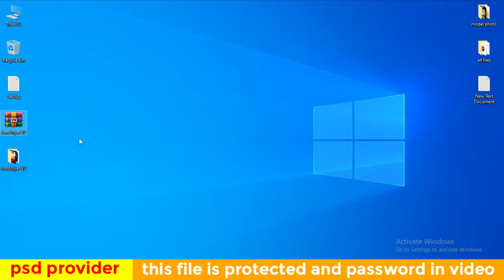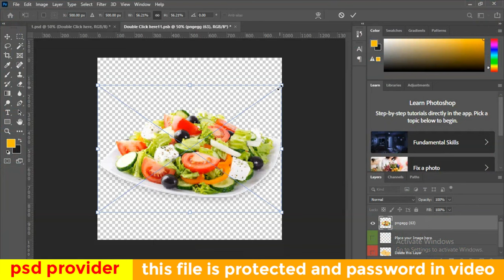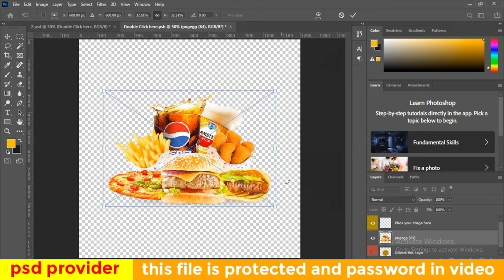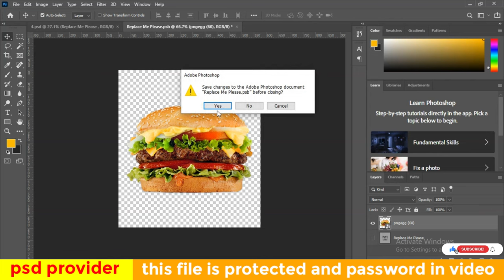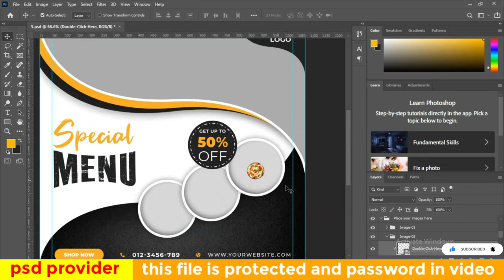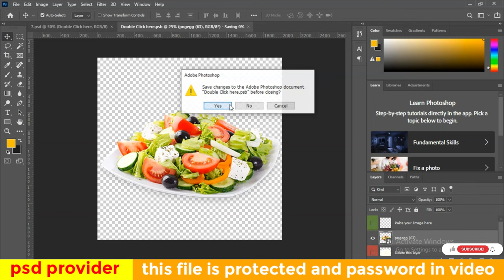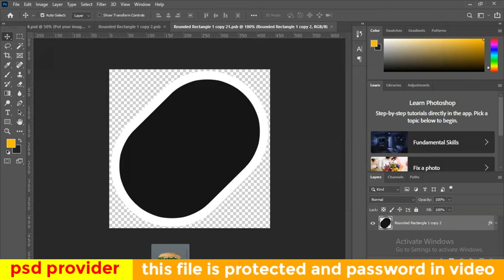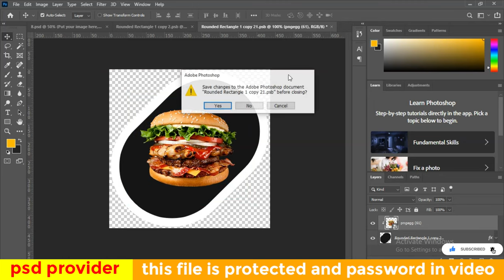free psd food flyer template free download | Restaurant menu design free psd photoshop template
"Psd Provider" channel always Shear free psd template such as Flyer design, brochure design, social media post design, YouTube thumbnail design also making Photoshop overlay, Photoshop Text Style, Photoshop patterns, Photoshop Gradient. Stay With Us, hope We can help You. Thank You!

This File is protected and password in video kindly watching the full video

free psd food flyer template
free psd flyer templates
free psd flyers
flyer template photoshop free
flyer design in photoshop psd
free psd poster templates
psd flyer template free download
food menu design in photoshop
restaurant menu design photoshop
photoshop burger menu design
burger menu design
free restaurant menu template psd
food post template
freepik premium
restaurant flyer template free download
restaurant flyer design in photoshop
free psd flyer
psd flyer
flyer
photoshop flyer